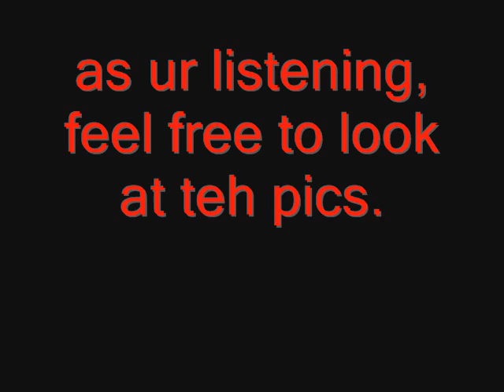Voice Audition for Malak in "Phantoms Within"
trying out for the role of Malak in GothicgothGothicgoth's animated series.
hope i dont suck too much Dx